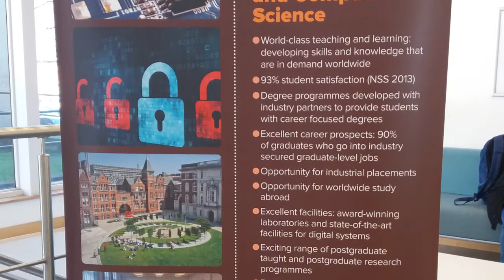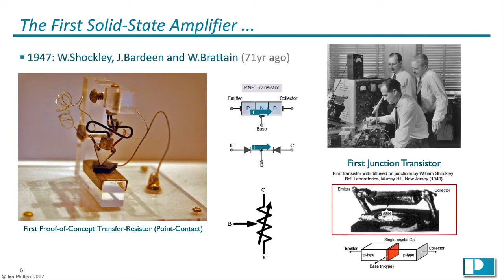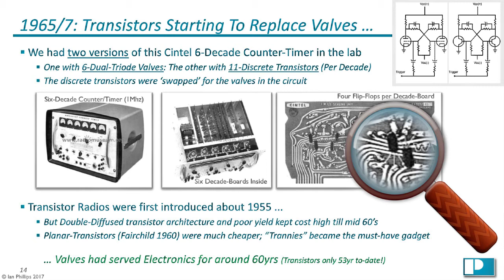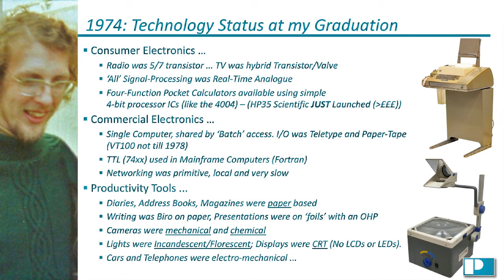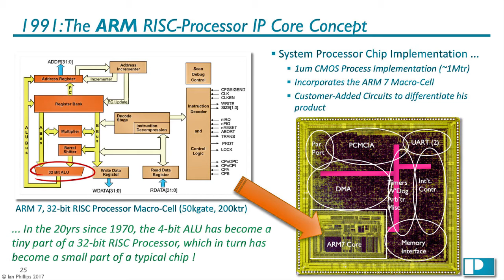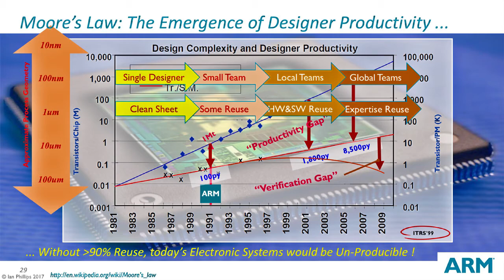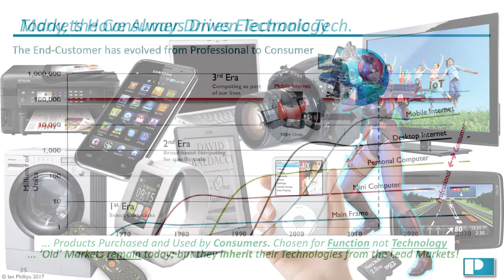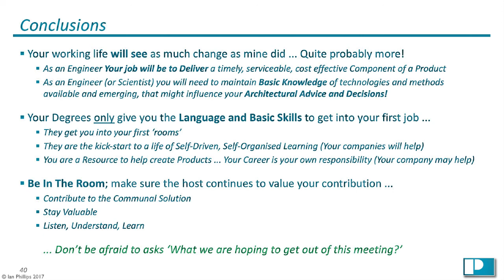Staying In The Room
After 54 yrs in the Electronics Industry I retired in 2016. For most of that time I was working as an Electronic Design Engineer against the backdrop of Moore's Law; which drove the fast evolution of Electronics, and by stages delivered the Intelligent Electronic Systems that pervade all aspects of our lives today. I employed a room-based model for my career plan; keep getting invited to the 'rooms' where decisions are made ... then all I had to do was to continue be known for my valued contributions.